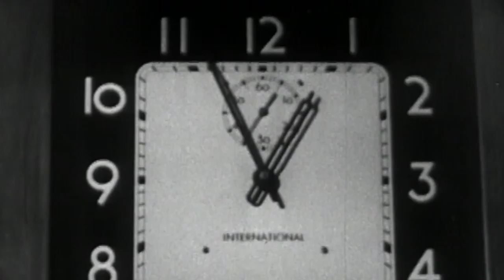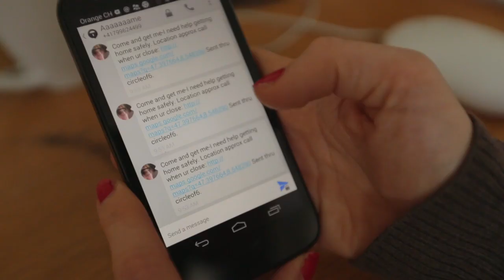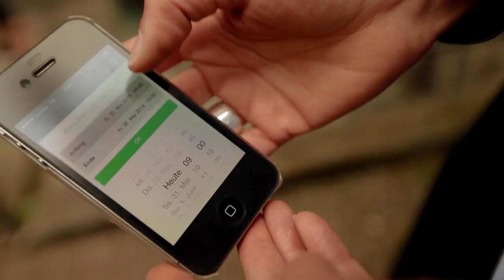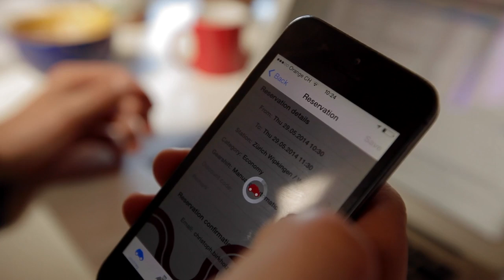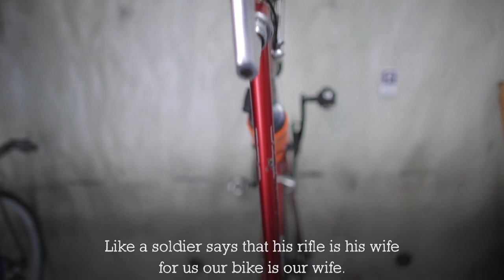Never Stop Moving - The Future of Urban Mobility (HD)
How does a well-resourced, democratic and environmentally conscious country like Switzerland address the "Future of Urban Mobility"? This film is part of our 6-month-long campaign covering urban mobility stories in Switzerland, as well an analysis of European mobility trends and portraits of individuals and start-ups.

The film was released during our Radio Day, which you can read about (in German) and listen to the podcasts